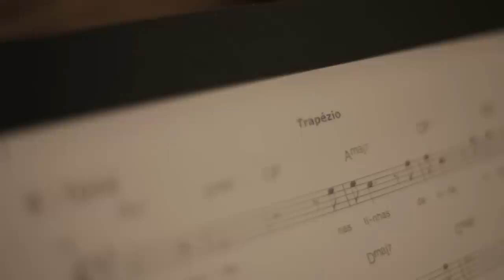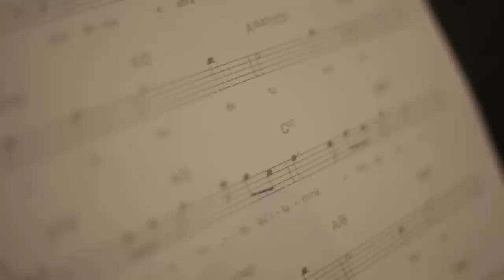TRAPÉZIO - Susana China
Single de apresentação do CD TRAPÉZIO - Susana China

Gravado nos dias 1 e 2 Outubro de  2017 no Conservatório de Música de Coimbra, Portugal.

Susana China - voz, composição e arranjos
Guilherme Pinto - guitarra e arranjos
Gonçalo Moreira - piano
José Carlos Barbosa - contrabaixo
Guilherme Melo - bateria
José Soares - saxofone alto
Maria Bicker - gravação e edição de vídeo
Mariana Seiça - design
Sérgio Valmont  - captação e mistura
Masterização - João Santiago em Submarine sound studios

Agenciamento
Para agendar concertos e aquisição de álbum formato físico: